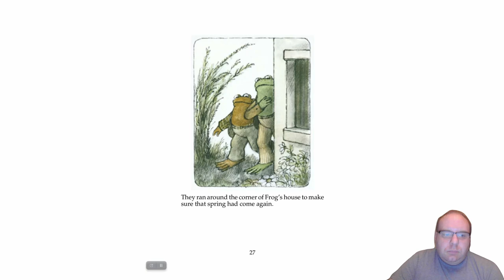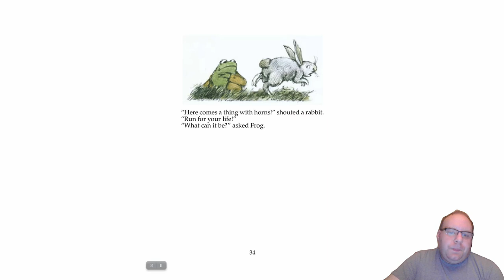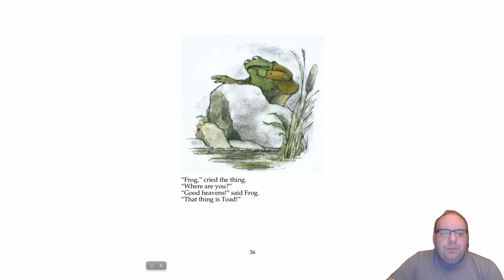Storytime With Isaac: "Frog and Toad Year Round" - Ice Cream | Reading Videos For Children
Welcome to Story Time with Isaac, In this series, my son Isaac reads classic children’s books aloud for you and your kids to enjoy. In this episode, he's reading Frog and Toad Year Round by Arnold Lobel, a collection of four stories about the friendship between a frog and a toad. Join us as we explore the adventures of Frog and Toad through the seasons.